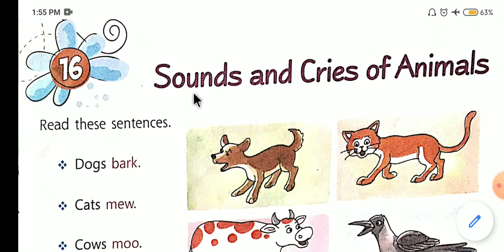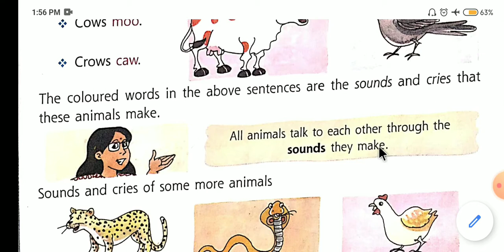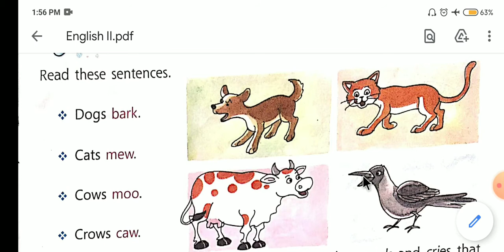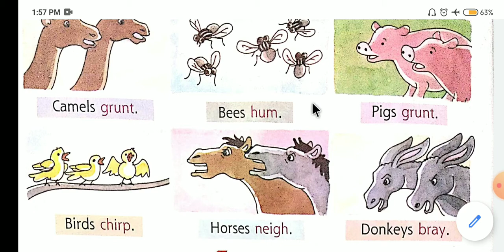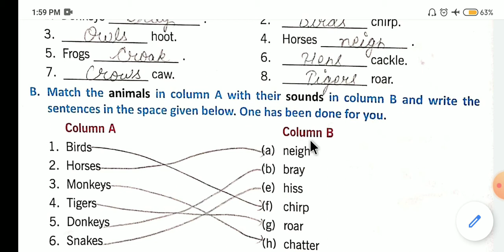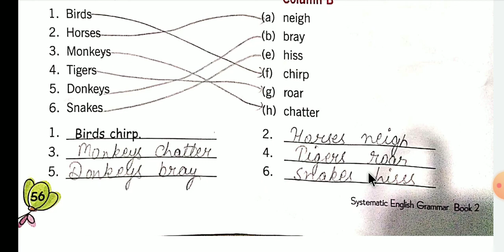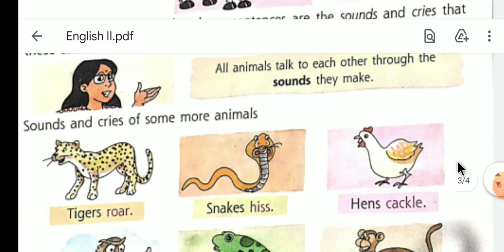Sounds and cries of Animals, English Grammer, Class 2, Lesson 16 By Ms Jyoti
sounds and cries of animals, sounds of animals, class 2, sanra public school, @sanraadvanceeducation2929